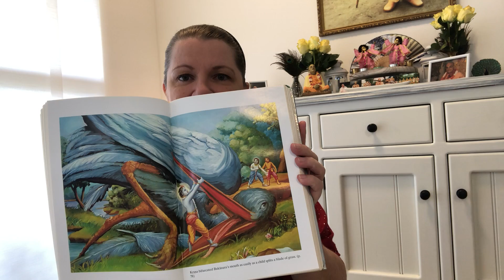Reading Spiritual Texts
Our next way to welcome Krishna into our homes and hearts is by reading spiritual texts. I share some ways to make it easy and to maybe include your family.